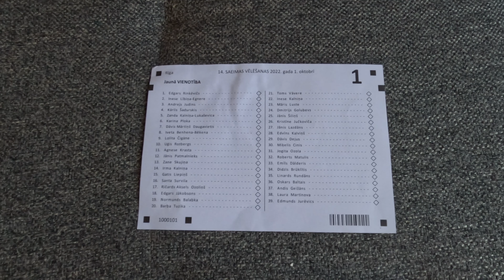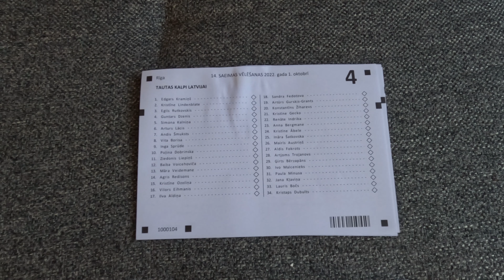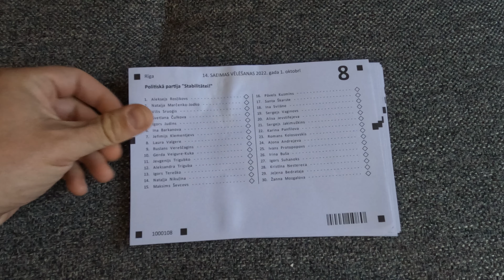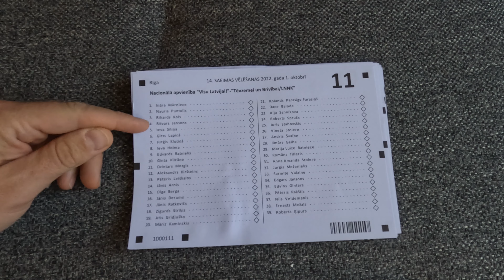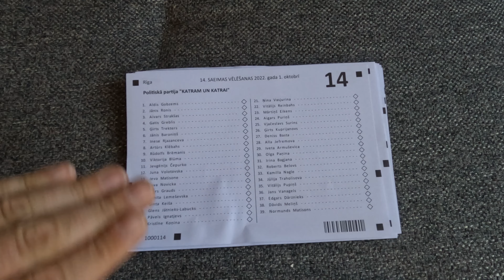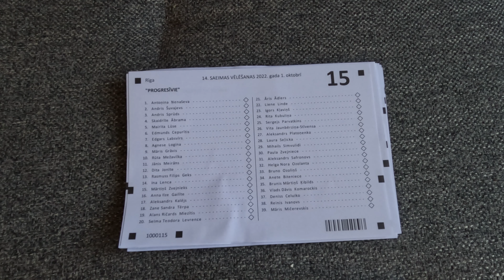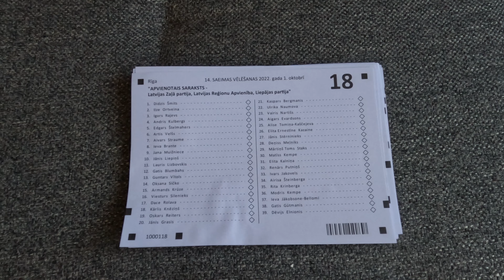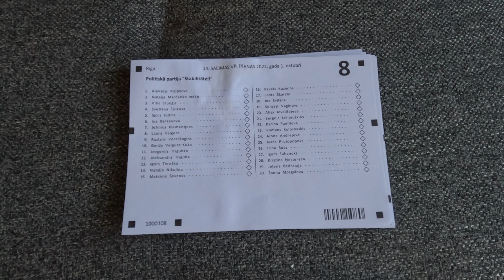14. Saeimas vēlēšanu sarakstu tehniskā analīze.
Nu, tādā ziņā.